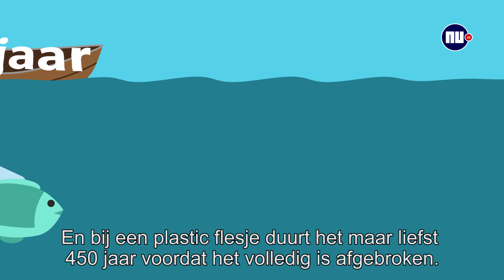Hoe lang blijft plastic rondzwerven in de oceaan?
Plastic voor eenmalig gebruik wordt aan banden gelegd in Europa. Want hoe lang duurt het voordat plastic compleet is afgebroken?